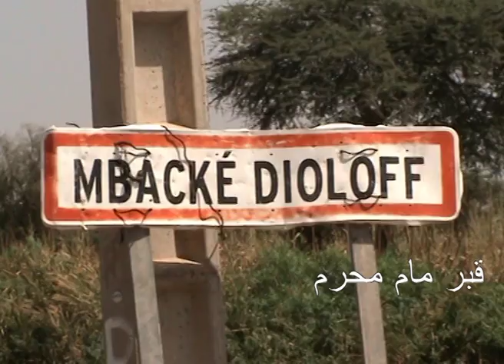DAROU KHOUDOSS 2015 MAUSOLEE MAME MAHARAM